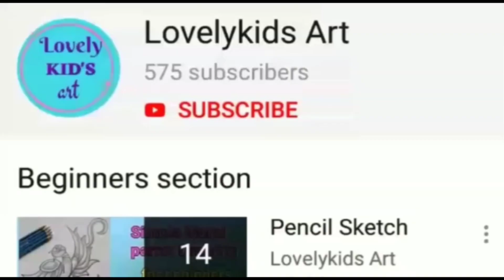How to draw heart donut drawing for beginners and toddlers / easy drawing step by step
Hello friends.

In this video shows that how to draw a heart donut pencil drawing for beginners and toddlers